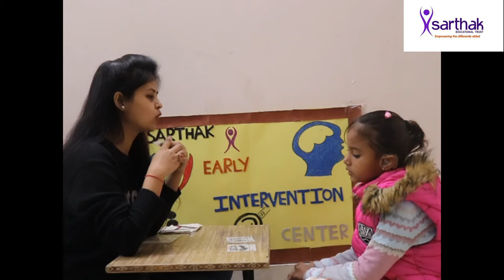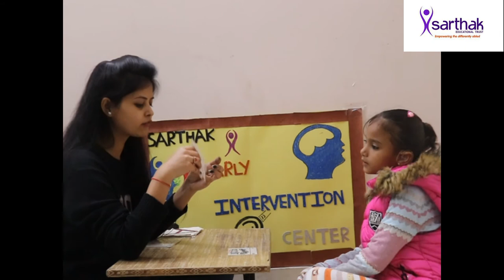Home based activity. Audio-visual aids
Take body part, fruits, vegtables, transports flashcards. Now ask the child to pick the flashcard according to instruction and give it to me. This activity help child to improve vocabualry, concept understanding and command following.